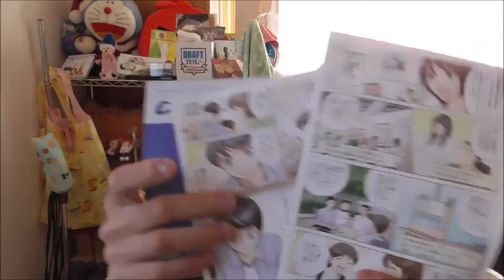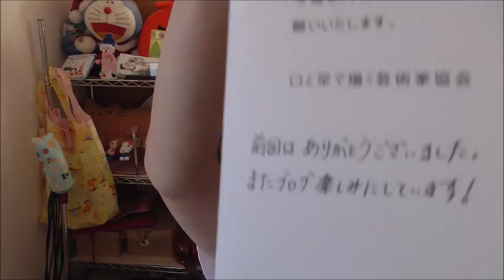又可愛いカードが来てくれたので紹介します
又可愛いカードが来てくれました！！記念日に是非送ってあげたいです。ありがとうございます。